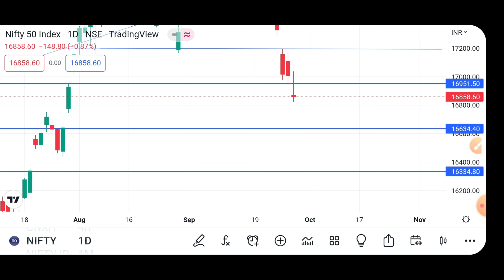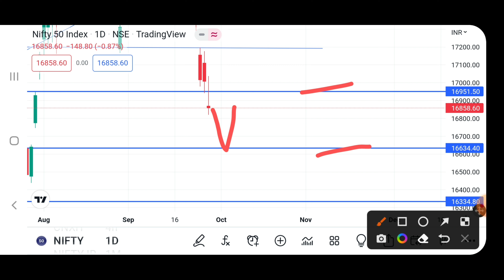NIFTY PREDICTION AND BANK NIFTY ANALYSIS FOR THURSDAY 29/09/2022in tamil